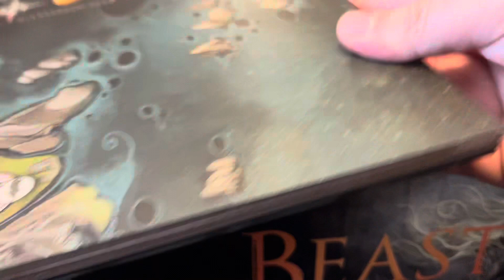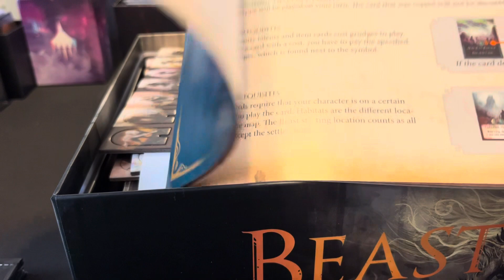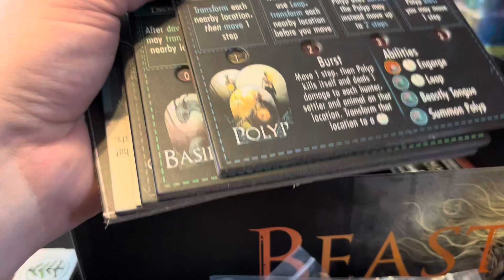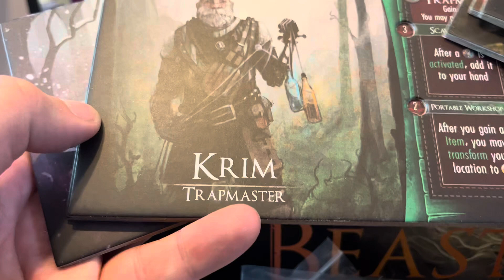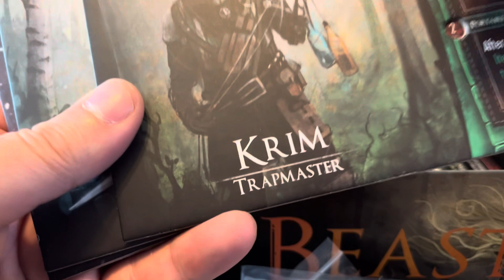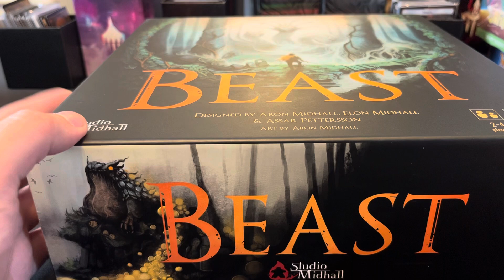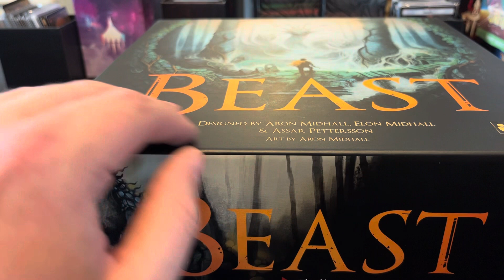Beast unboxing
@studiomidhall has released an awesome game with epic beasts and the dirty players trying to slay these elegant creatures. It’s going to be amazing

come give us a follow here and see our gaming. Until we are back to normal.

Or Facebook us we share as much gaming content as we can. We are building a community and a launching platform to help promote and boost companies projects

go have a look here for your dnd needs

get you cards graded here in the UK with these awesome people. They follow the same grading system as PSA. It makes sense